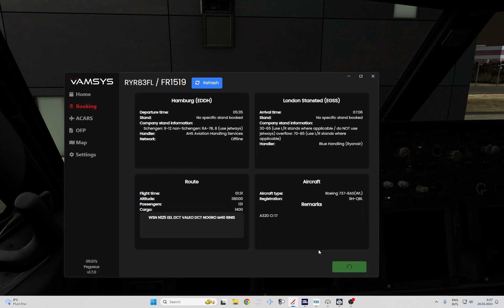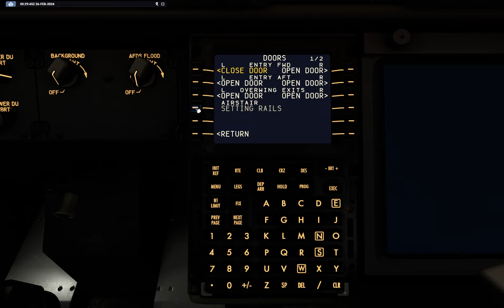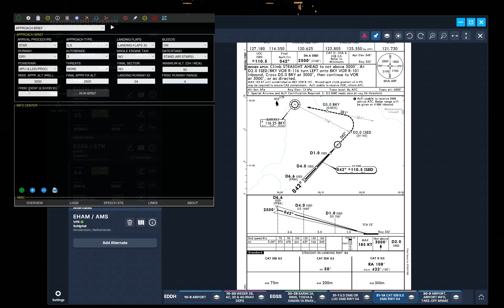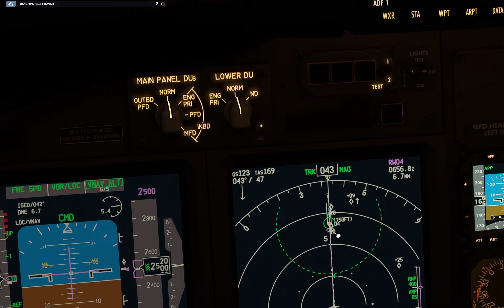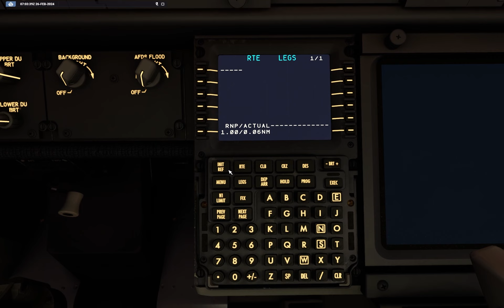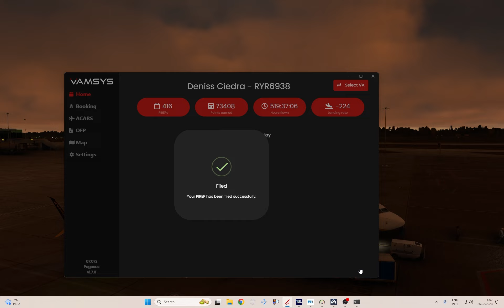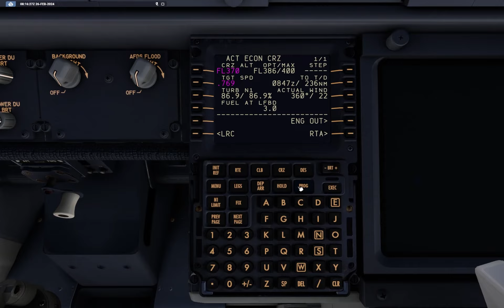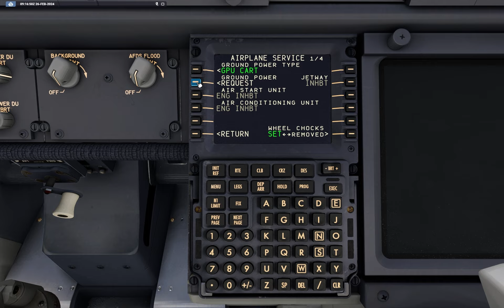MFS2020 Return to base - Part 2 - Hamburg ✈ Stansted ✈ Bordeaux FSHUD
Good morning!
Today, 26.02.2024 I'm continue my return to Bordeaux base.
In this video you can see how is FSHUD.
And performance degradation notice... But I was using more "Active aircraft handle" than recommended in FSHUD...

💻Hardware
Logitech G Saitek Pro Flight Yoke
Rudders from Driving Force GT

GPU: GeForce RTX 4070 Ti SUPER 16GB
CPU: Intel i5-13600KF
Memory: 32GB DDR5 6000Mhz
Current resolution: 1920 x 1200, 59Hz
Operating system: Win11 64bit